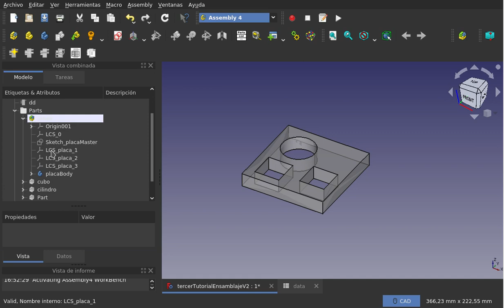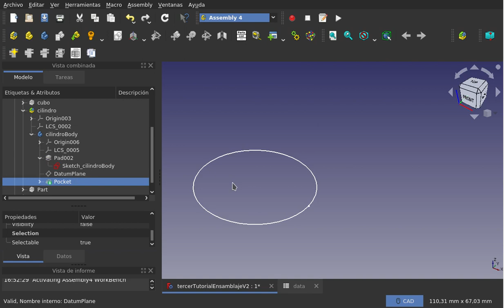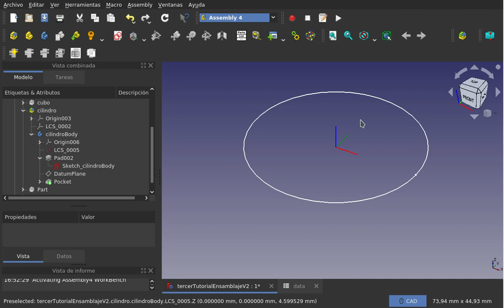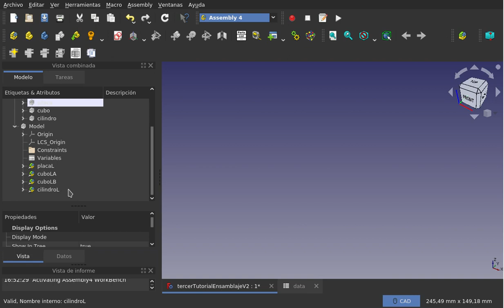FreeCAD Assembly4: Ensamblaje y animación (05/11)